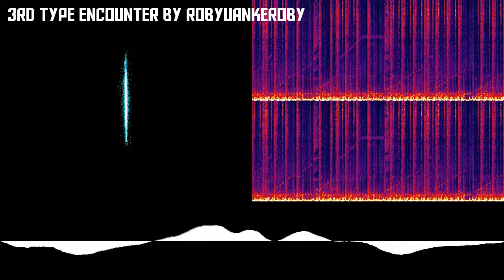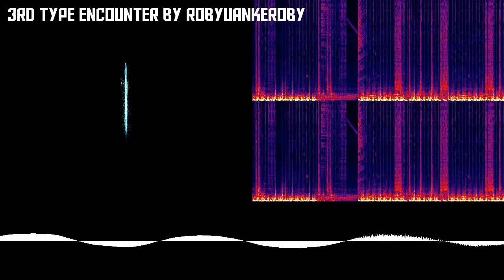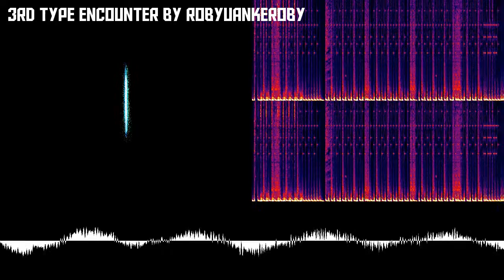3RD TYPE ENCOUNTER by ROBYUANKEROBY